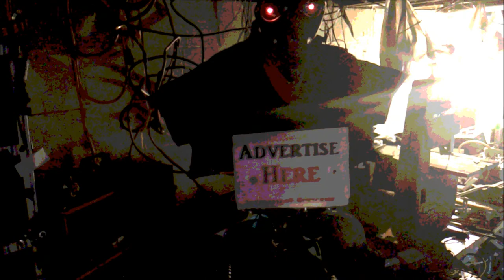"SPIRIT" Halloween 2018 Haunted House CREEPY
Our recent visit to a Spirit Halloween store was totally cool for this time of year ,its pretty laid out,plus I had to embedd my creepy sign waving robot in the end of the short haunted house video you'll see a 2 wheel drive roving robot sitting still but waving a sign ,,he has an advertising GIG coming up out front of a mall Thanks for Viewing please SUBSCRIBE I've got some weird funny and different stuff coming soon ,